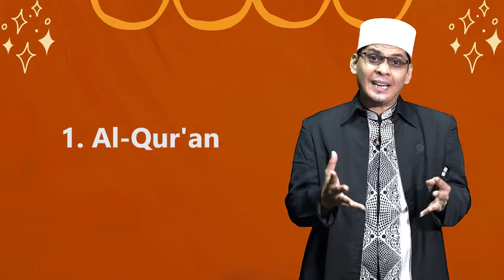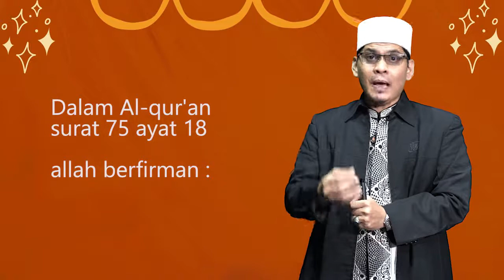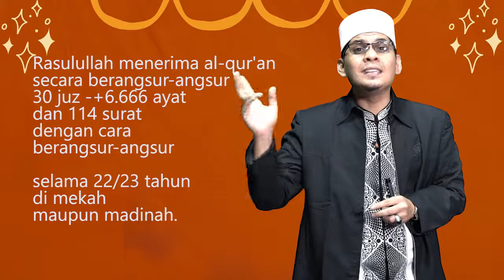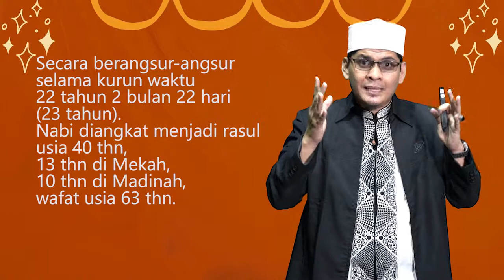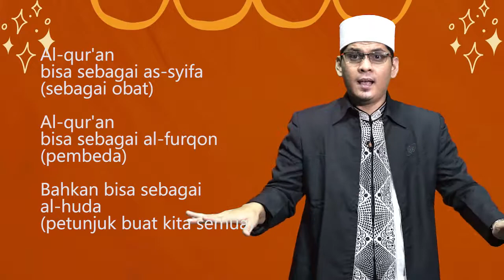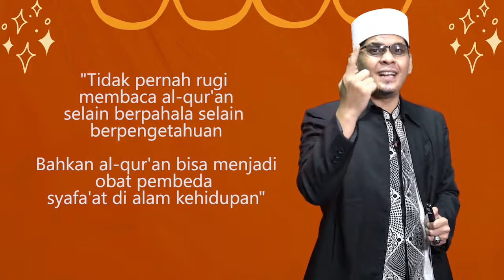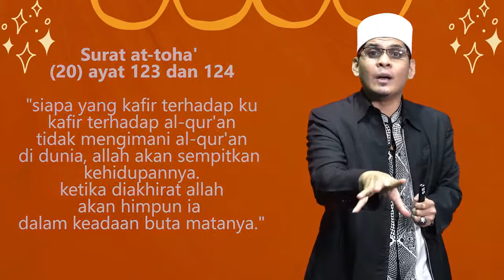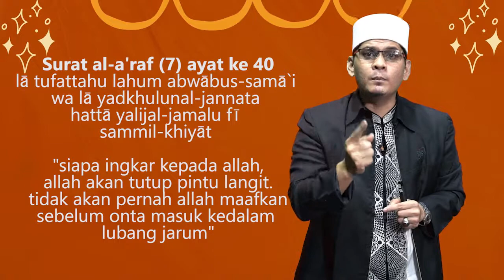BLAjar | Eps 5 Sumber Ajaran Islam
Dosen Pendidikan Agama Islam : Muhammad Shaufii MT, S.Pd.i, MA, M.CB.